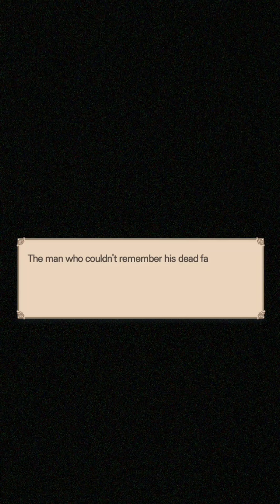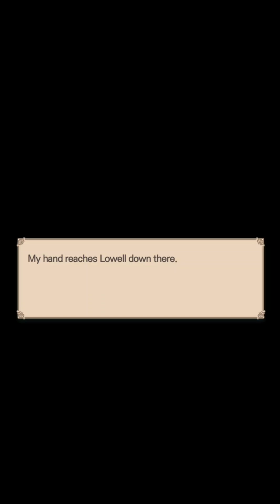MY UNHOLIC: romance fantasy • Ep 11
Offer your body, and save the sickers. That was the oracle upon me. "Of those who have traveled to the Isle of North Hollow, not one has returned alive." You will sail to the cursed island as a priestess of the Order. The men you'll meet there, the secret and shameful treatments performed... How will your story end?

An interactive simulation game by Storytaco and Moonvoice.

"My Unholic" is an interactive choice game in the fantasy romance genre. As you heal charming characters, you'll get caught up in a series of incidents. Uncover hidden stories with a variety of opponents and high-level romance episodes!